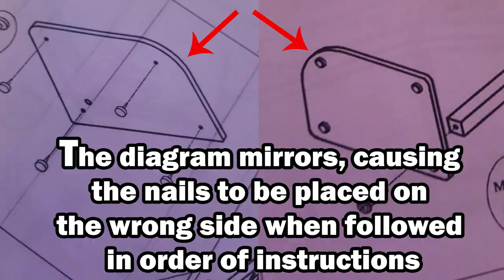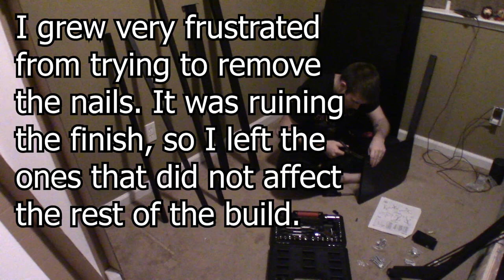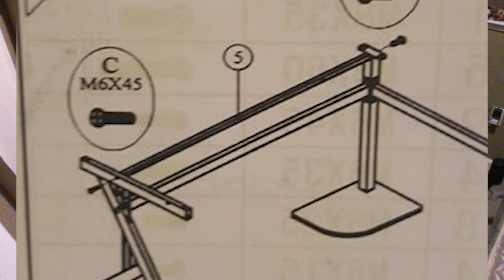HomCom L-Shaped Corner Office Workstation | Desk Building for my Wife | Model number A2-0081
HomCom MDF Computer Corner PC Table
Model number A2-0081
HomCom 61" L-Shaped Corner Office Workstation Computer Desk with Steel Frame- Black

I built my wife's desk and put her PC setup on it.

Music from Free Background Music:

Beaster - Awakening

Ayjin - Running

Peyruis - Smooth